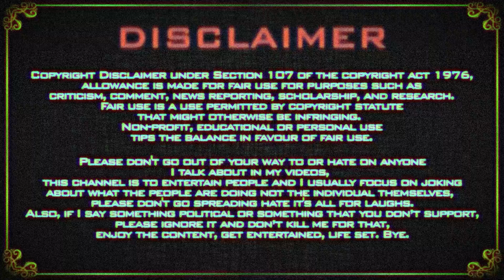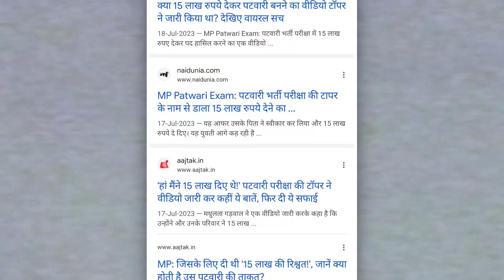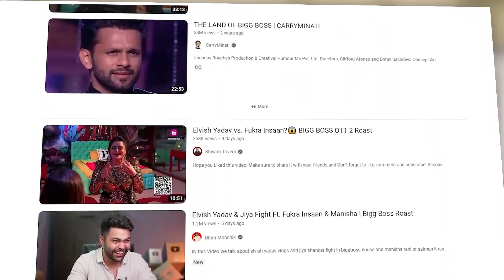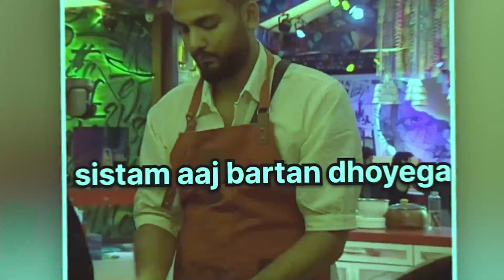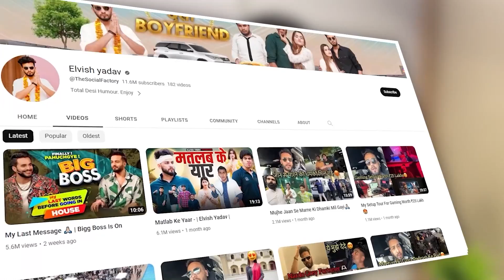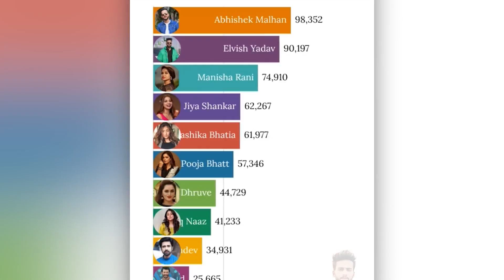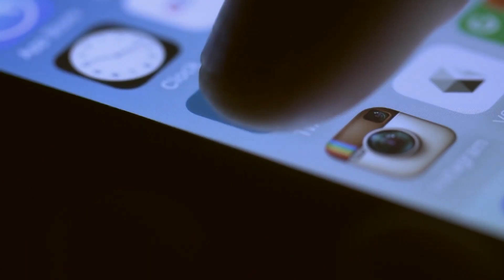ELVISH YADAV vs SALMAN KHAN in BIGG BOSS OTT-2 | CRAZY DEEP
HYPOCRISY OF @FukraInsaan @TheSocialFactory @ElvishYadavVlogs AND OTHER YOUTUBERS - Bigg Boss OTT-2 ROAS

Video Include -
Hypocrisy of youtubers FT. Bigg Boss Ott
Elvish yadav Hypocrisy in BIGG BOSS OTT
elvish yadav VS Fukra Insaan
Abhishek Malhan BiggBoss
Bigg BOSS OTT Explain
Bigg Boss Ott Best Roast
salman scold elvish yadav